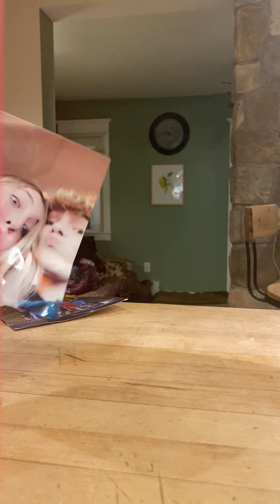Lily has boyfriend!!!!!!!!